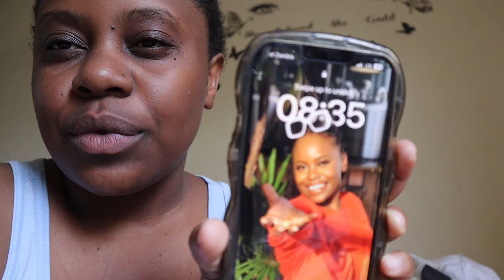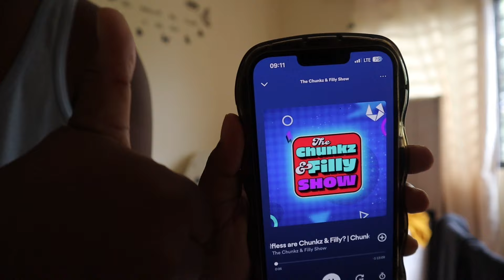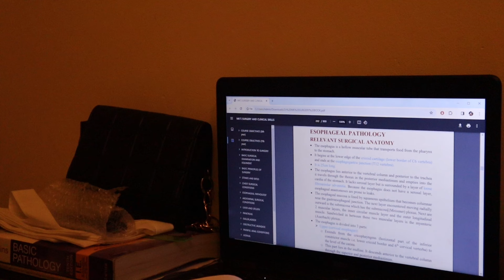A productive med school vlog 🥼🩺💊|Lets get this degree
Basic information

Name                            Tinotendaishe
Age                                22
Occupation                   Student
Camera                          iPhone 13 Pro Max/ Canon M50 mark ii

xoxo